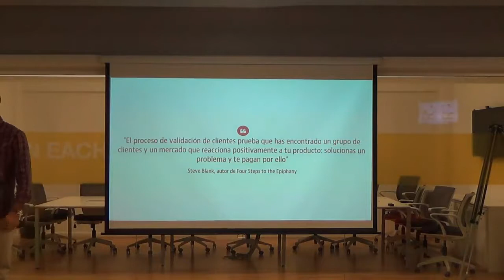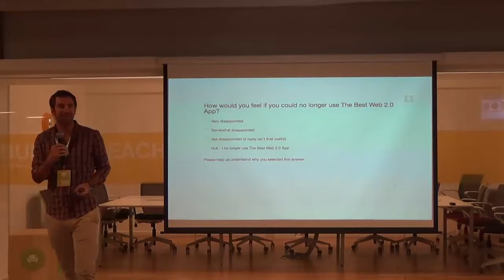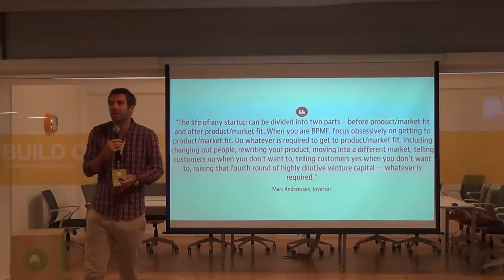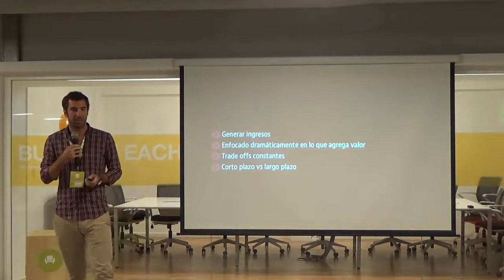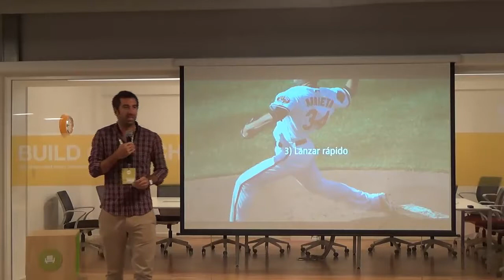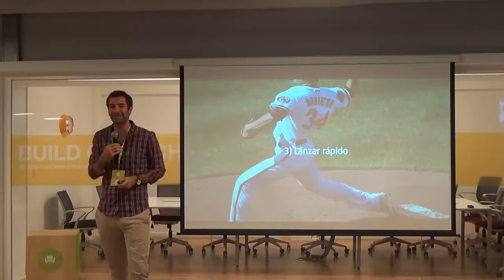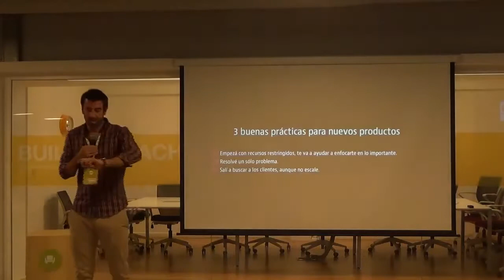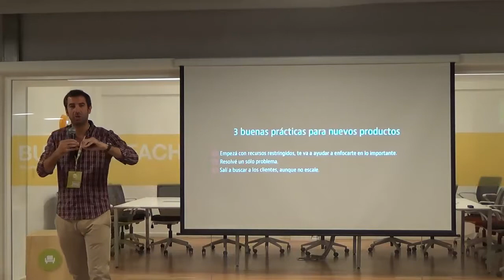Tomás González Ruiz "Startups Lessons Learned" | Product Tank Buenos Aires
Tomás González Ruiz, Founder de Avantrip.com nos cuenta cuáles fueron los grandes desafíos con los que se encontró a la hora de emprender. 14 de diciembre de 2016.